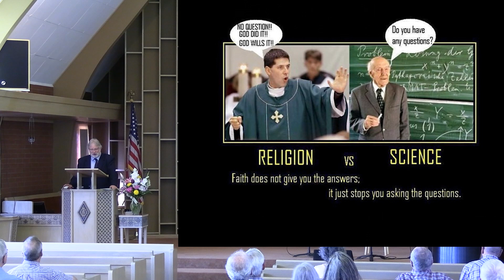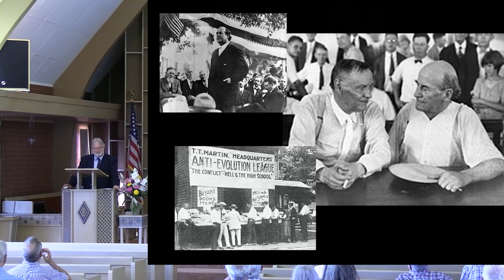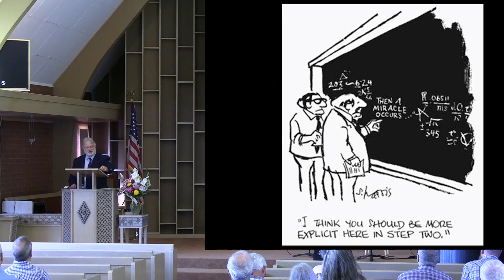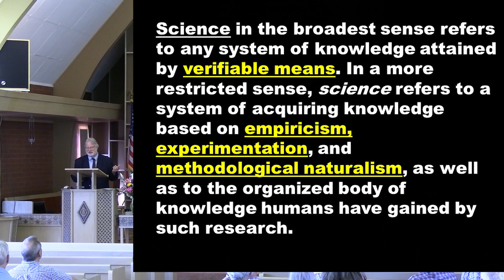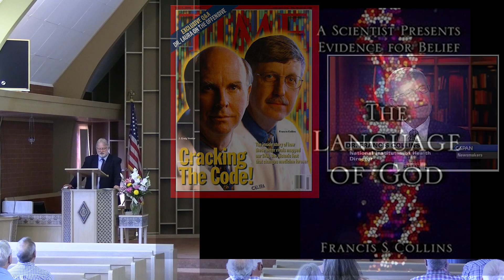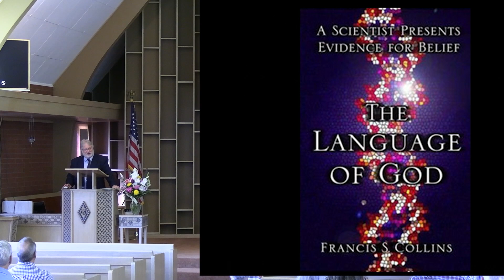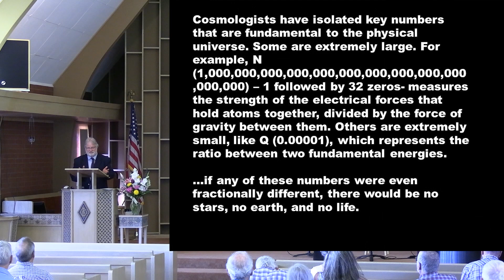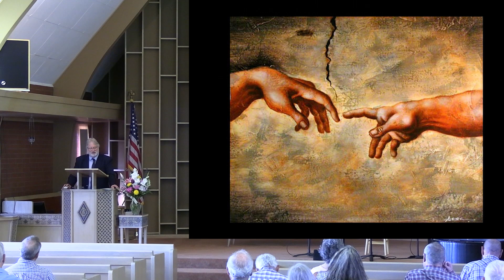Sermon Only May 21, 2023